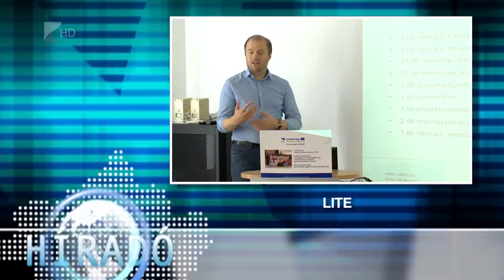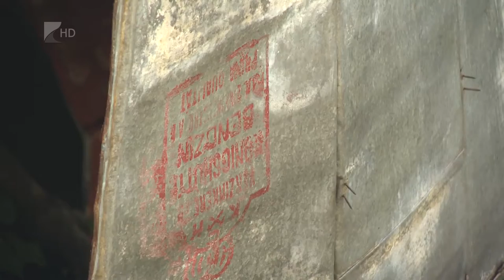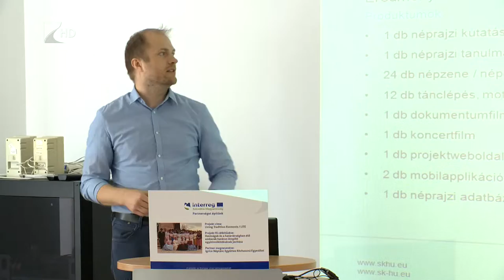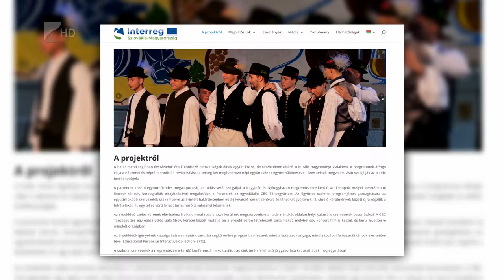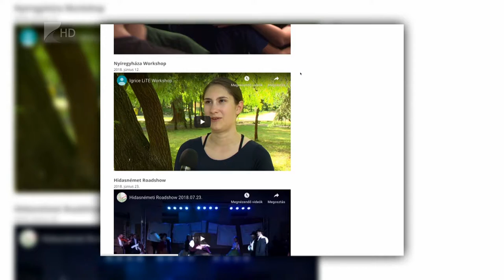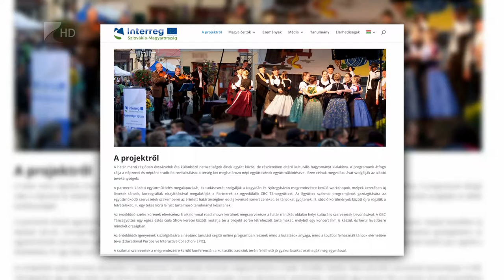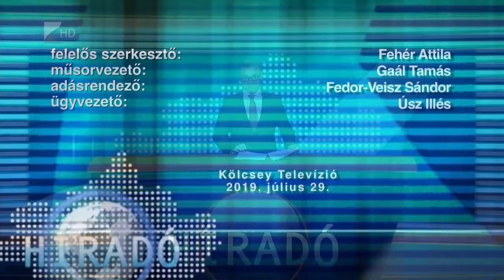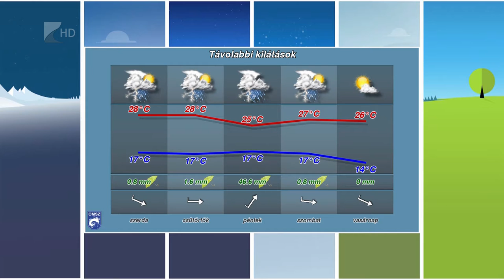Hírdaó 2019.07.29. - Kölcsey Tv